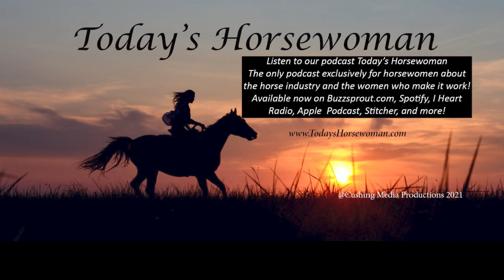Christina Ivey Horse Photography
Join us as Christina Ivey of Wild Hearts Photography teaches us about how to properly photograph a horse, a horse and rider and more!